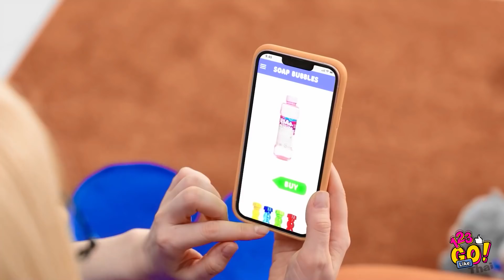เคล็ดลับล้ำค่าและไอเดียของขวัญสำหรับพ่อแม่ || อุปกรณ์ตลกสุดฉลาดสำหรับเพื่อน ๆ โดย 123 GO Like!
ไอเดียเหล่านี้จะช่วยเพิ่มทักษะการเลี้ยงลูก ๆ ของคุณอย่างแน่นอน!

และถ้าคุณมีเพื่อน นี่ก็จะช่วยคุณได้เช่นกัน!

เราได้เตรียมคลิปที่คุณดูอุปกรณ์ ของเล่นและงานฝีมือสุดสร้างสรรค์เพื่อช่วยกู้สถานการณ์ให้คุณได้!